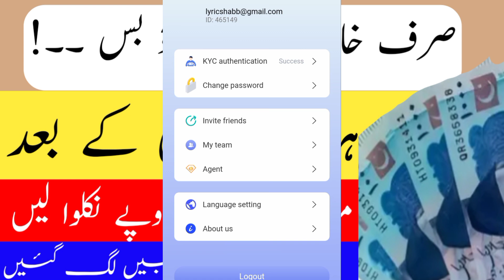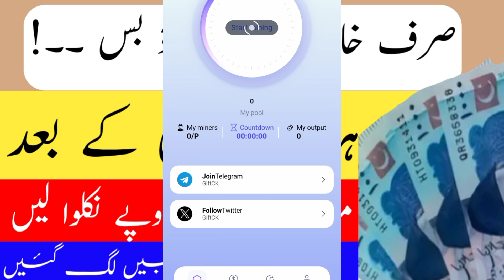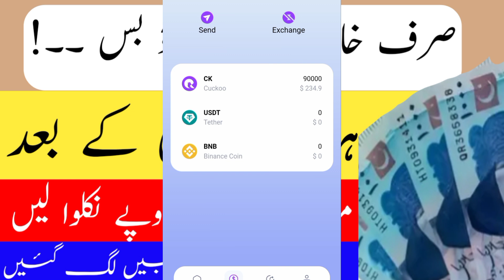Cuckoo Network | Cuckoo network KYC verification | Cuckoo network withdrawal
invite cod ✍️ xcyXT9N5